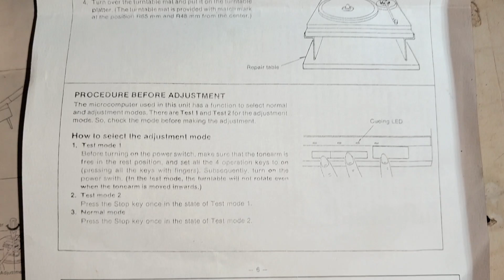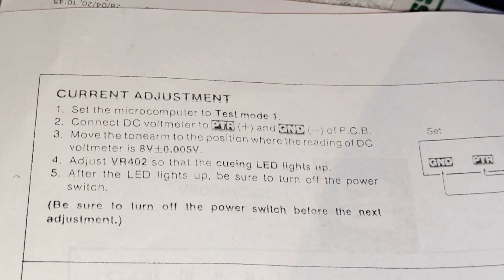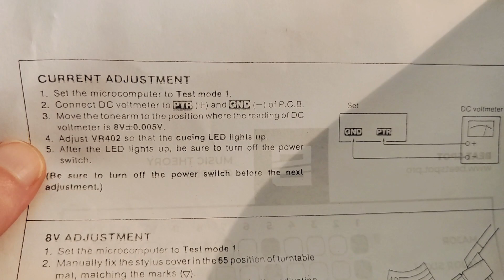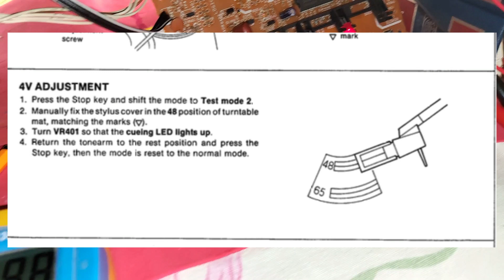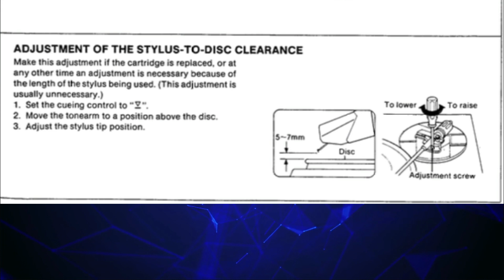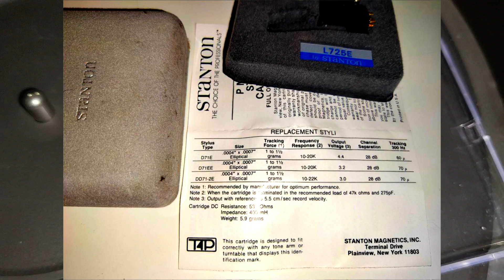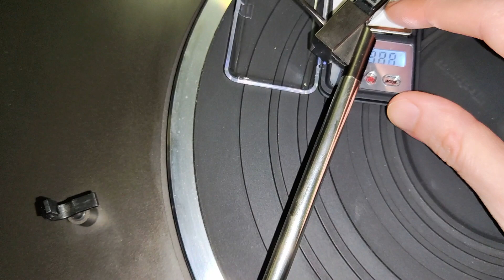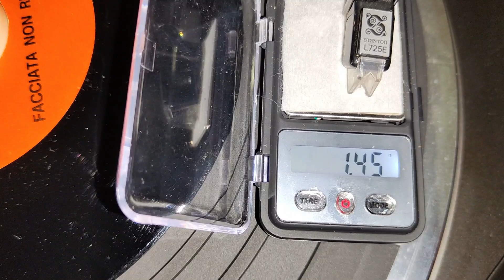Giradischi Technics SL-QD22: Tarature, Calibrazioni Volt, Anti-Skating, Test Mode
Giradischi Technics SL-QD22: tarature, calibrazioni, antiskatting, test mode.

In questo video andremo a vedere tutte le calibrazioni e regolazioni che è possibile effettuare sui controlli di voltaggio e tensione della PCB che controlla poi il sistema del braccetto, del cueing, nonché l'autostop e l'auto-ritorno.

Seguiremo le informazioni fornite nel manuale tecnico del giradischi Technics SL-QD22. Vedremo che è possibile regolare le tensioni di 4 volt e 8 volt sia con il tester che tramite la regolazione delle resistenze variabili.

Sistemeremo anche l'altezza del braccetto dal disco quando è sollevato, in modo da ottenere una regolazione ottimale della funzione di cueing con il braccetto sollevato.

Una parte del video è dedicata anche al controllo e alla taratura dell'anti-skating e della tracking force. Spiegheremo cos'è l'antiskating e la trackingforce. In questo giradischi Technics SL-QD22 l'antiskating è impostato di fabbrica, ma vedremo assieme come regolarlo a prescindere dalla grammatura della puntina montata.

Cosa andiamo a vedere?
Test Mode 1 regolazione di tensione 8 volt
Test Mode 2 regolazione di tensione 4 volt
Sistemazione e regolazione altezza del braccetto dal disco
Calibrazione e taratura dell'antiskating seguendo il peso della puntina e relativa trackingforce.
Scheda Tecnica Giradischi Technics SL-QD22:
Technics SLQD22
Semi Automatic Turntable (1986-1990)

-General
Manufacturer: Technics
Model: SL-QD22
Years of manufacture: 1987 to 1993 (approx. data)
Manufactured in: Osaka, Japan
Color: Technics black
Power consumption: 8 W
Dimensions (WxHxD): 430 x 100 x 375 mm (with open lid: 430 x 100 x 410 mm)

-Connections
Outputs: 2x RCA Cinch, 1x GND Grounding

-Technical Data
Drive: direct drive
Drive control: Quartz control
Motor: commutatorless DC motor
Speed: 33-1/3 and 45 rpm
Synchronous fluctuations: 0.012% (at the motor), or 0.025% total WRMS
Rumble noise ratio: 56 dB DIN-A, 78 dB DIN-B
Turntable: aluminium injection moulding, diameter 31.2 cm
Operating mode: semi-automatic (automatic return, automatic stop)
Pitch: no
Tonearm: statically balanced, straight tonearm. Insertable pickup, 230 mm long, 15 mm overhang. Tracking error 2°32' at record entry, 13.5g. Tracking force: 1.25g +/- 0.25g, cartridge weight: 6 g.
Cartridge: Moving MM stereo cartridge with full lamella core. TP4 connection
Frequency response: 10 Hz to 40 kHz 2.5V at 1 kHz
Channel separation: 22dB at 1 kHz.
Impedance: 47 kOhm - 100 kOhm
Replacement needle: EPS-30ES

CAPITOLI:
0:00 PANORAMICA TEST
0:22 REGOLAZIONE 8 VOLT
2:53 REGOLAZIONE CORRENTE TESTER
5:34 REGOLAZIONE 4 VOLT
6:57 REGOLAZIONE ALTEZZA BRACCETTO
8:16 COS'E' TRACKING FORCE / ANTI-SKATING
10:36 CALIBRATURA ANTI-SKATING
12:55 TEST ANTI-SKATING
14:56 CONTROLLO CON BOLLA DEL PIANO
16:18 SALUTI E CONSIDERAZIONI